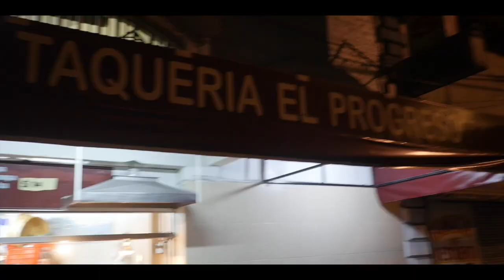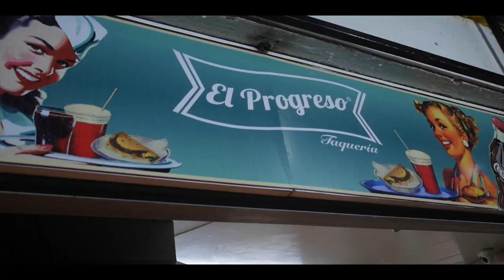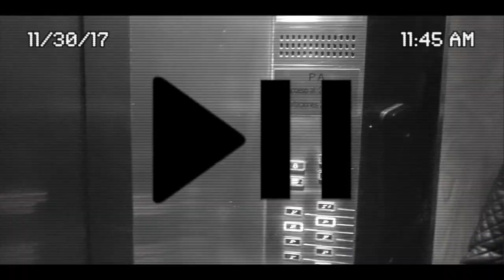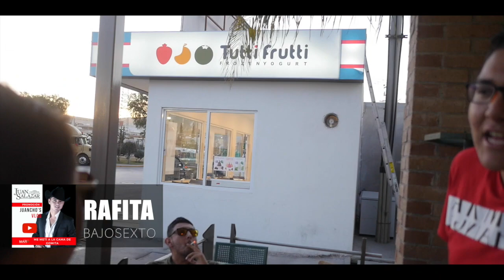ME METÍ A LA CAMA DE GOMITA PARTE 2 | NOS IBAN A GOLPEAR!!